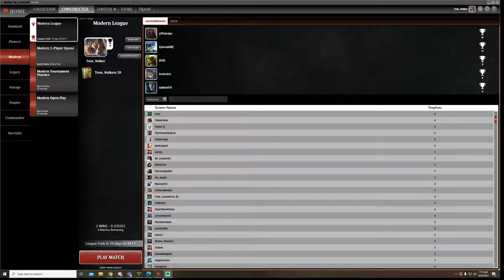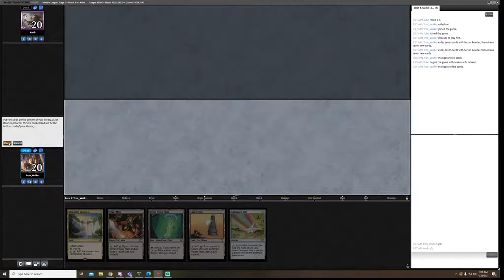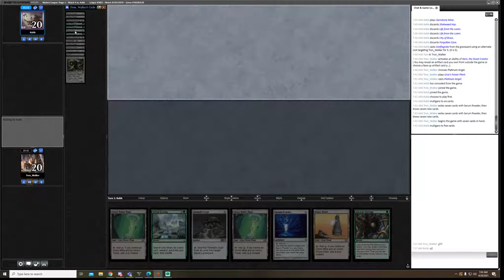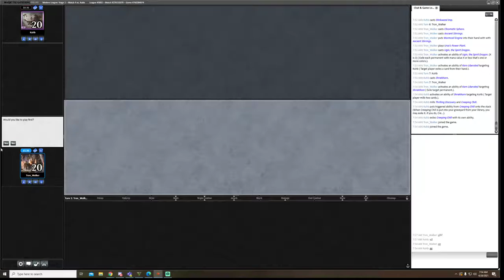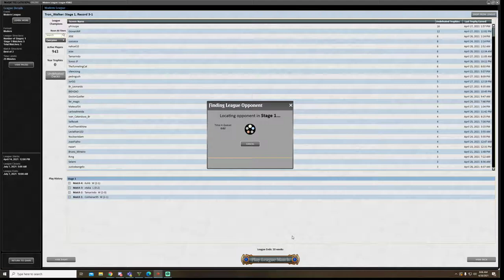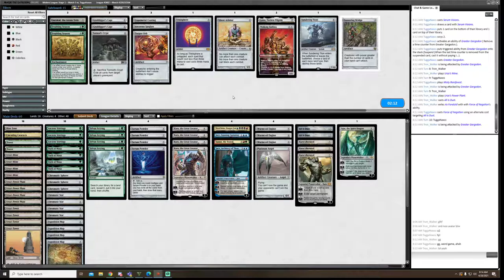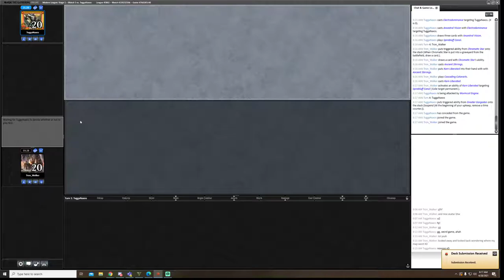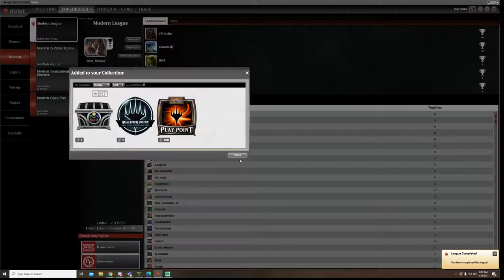2021 04 28 Ended up going 3-2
Game 3 Jund
Game 4 Dredge
Game 5 Restore Balance